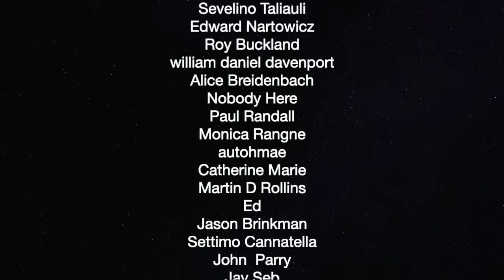Bernie: Ro Khanna Attempt Limiting Trump's Iran War — The Political Vigilante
Graham talks with Fiorella from The Convo Couch and Ron Placone about the current state of affairs with Iran.